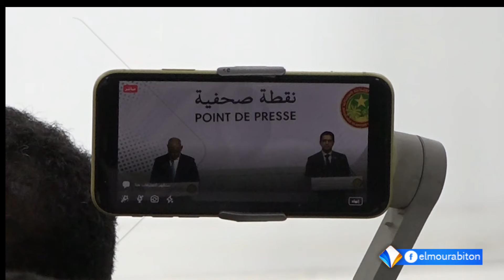الحكومة تصادق على مشروع قانون يتضمن المحتوى المحلي في قطاعي الصناعات الاستخراجية والطاقة_تقرير